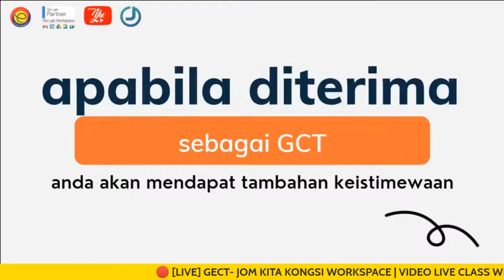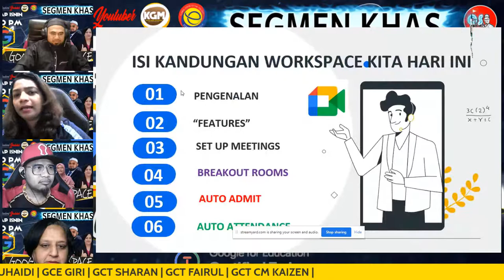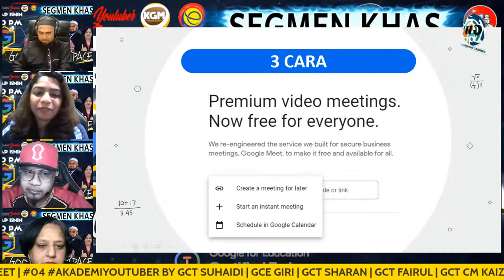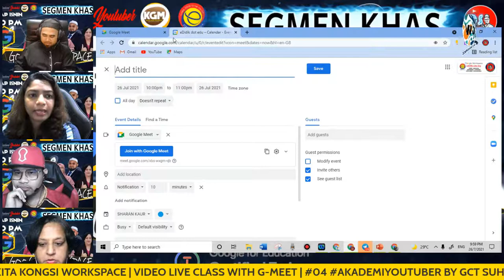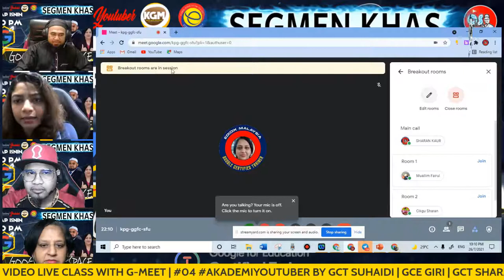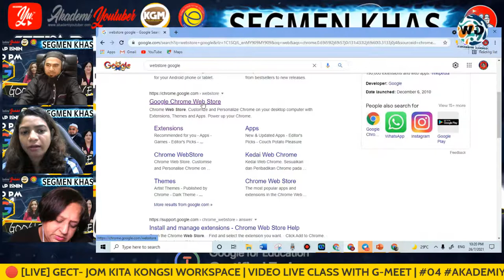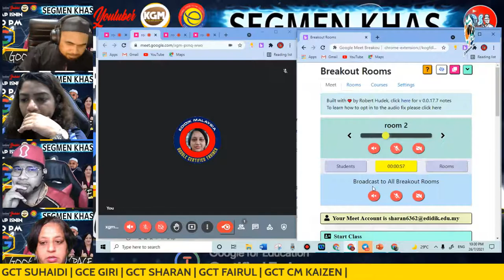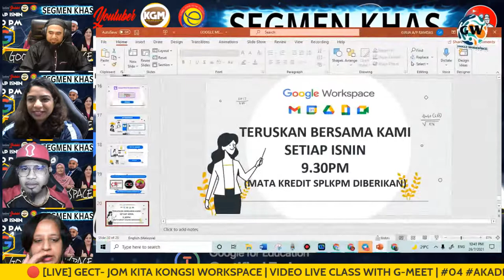🔴[LIVE] GECT- JOM KITA KONGSI WORKSPACE | VIDEO LIVE CLASS WITH G-MEET | #04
Akademi Youtuber AYU membawakan segmen khas yang menarik iaitu GECT - JOM KITA KONGSI WORKSPACE. Segmen khas ini akan dijalankan selama 10 minggu berturut-turut dan  menggabungkan perkongsian  5 orang guru dan bersiaran seperti maklumat berikut :

Hari   :  ISNIN
Masa :  9.30 MALAM

Ketua Segmen :  CIKGU SUHAIDI MD SIDEK

AHLI 1                :  SHARANJEET KAUR A/P DAYAL SINGH

AHLI 2                :  MASRINA BINTI MUHAMED

AHLI 3                :  CIKGU GIRIJA A/P RAMDAS

Kami ingin membantu rakan-rakan guru untuk menguasai penggunaan “Google Workspace” yang akan memudahkan perkongsian dan memantapkan lagi pengurusan rakan-rakan guru dalam menjalankan PDP melalui pendekatan yang santai.